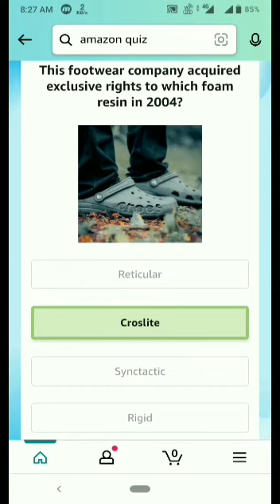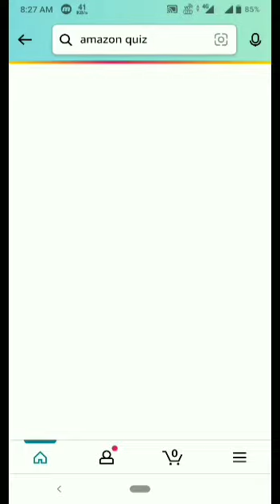Amazon Quiz Answer Today | Amazon Funzone Stars Quiz Answer Today | 9 July 2022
Topics covered:-

Amazon quiz
Amazon June quiz answer today
9 July Amazon quiz
Amazon
Quiz
Flipkart quiz
Amazon quiz
Amazon
Quiz